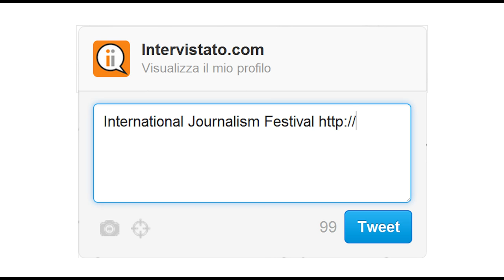Intervistato.com | Isola dei Giornalisti: Claudia Vago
ITA/ENG

L'Isola dei Cassintegrati intervista Claudia Vago aka Tigella. Durante il 2011 ha esplorato l'attività di social media curator attraverso il racconto continuo ed approfondito delle vicende riguardanti la Primavera Araba.

Isola dei Cassintegrati interviews Claudia Vago, known as Tigella. During 2011 she has explored the activity of social media curator through the continuous storytelling of the the facts of the Arab Spring.